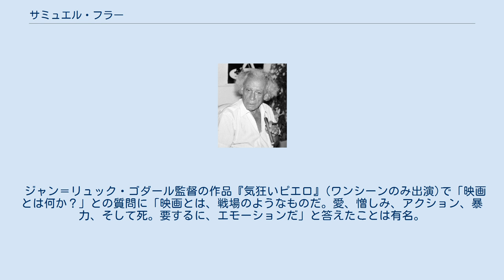サミュエル・フラー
サミュエル・フラー（Samuel Fuller、1912年8月12日 - 1997年10月30日）は、アメリカの映画監督。
 マサチューセッツ州ウースター出身。
本名はSamuel Michael Fuller。
17歳の頃から新聞社の犯罪レポーター、パルプ小説のゴーストライター、脚本家などの職に就いた。
第二次世界大戦中、北アフリカからヨーロッパでの厳しい戦闘で勲章を得る。
1949年に『地獄への挑戦』で監督デビュー。
この時は、わずか10日間で撮影が終了したという。
 自らの裏社会での経験、戦争中の困難な体験、そして米国南部での人種差別への取材などから、独特のエキセントリックな作風を生み出している。
ほとんどの作品が独立プロダクションの中で低予算で早撮りで作られた。
 アメリカではB級映画監督と見なされていたが、フランスなどでは高く評価され、後に米国本土でも再評価された。
 晩年は、製作の本拠地をヨーロッパに移し、時にはヴィム・ヴェンダースやアキ・カウリスマキの作品などにゲスト出演した。
 撮影時のアクションのスタートはピストルをぶっ放して始めたというエピソードも残されている。
 ジャン＝リュック・ゴダール監督の作品『気狂いピエロ』(ワンシーンのみ出演)で「映画とは何か？」との質問に「映画とは、戦場のようなものだ。愛、憎しみ、アクション、暴力、そして死。要するに、エモーションだ」と答えたことは有名。